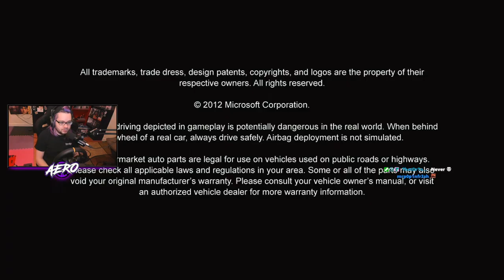Let's Play: Forza Horizon (XB1) 100% Playthrough (Part 3)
on March 17, 2024.

My playthrough of Forza Horizon for the Xbox One (X360 Backwards Compatible). All VoDs will be cut of intros/outros and archived here!

Noticed a weird cut? Maybe a part of this LP is missing? YouTube's copyright detection isn't perfect. Check my collections page on Twitch for all of the uninterrupted/unmuted VoDs.

SUPPORTERS
NEXT LEVEL RACING
code AEROTEQ at checkout!